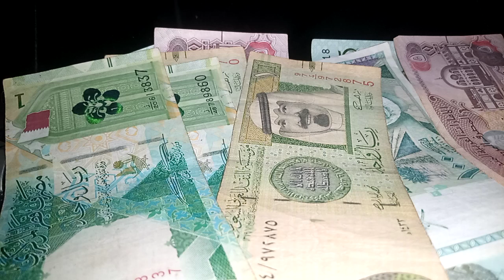DINAR LAND UPDATE BY MARKZ, MNT GOAT AND SANDY INGRAM, 20 APRIL